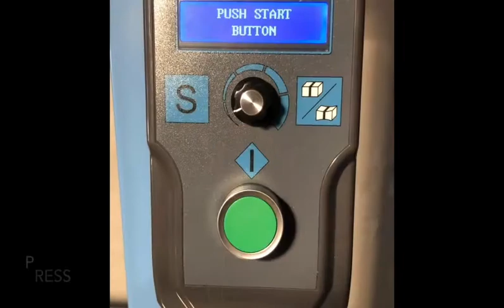EXS158 FULLY STRAPPING MACHINE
Fully Automatic strapping machine operation. EXS158 for 9 -12mm fully automatic strapping , for high speed strapping of carton boxes.